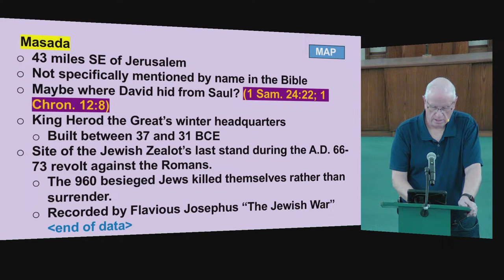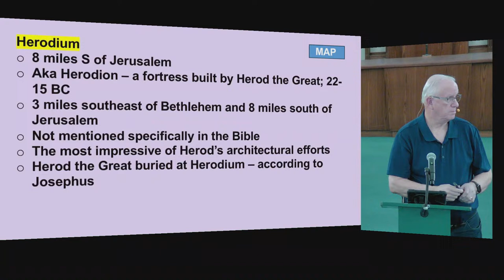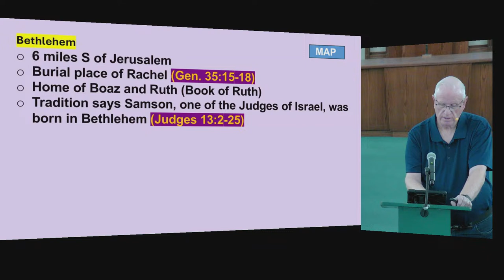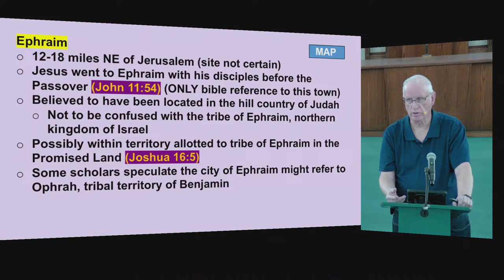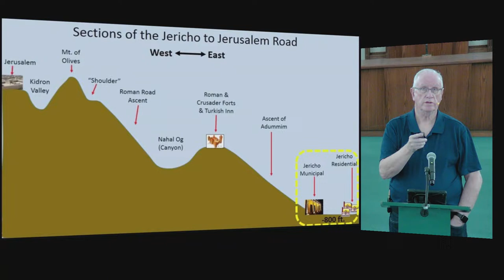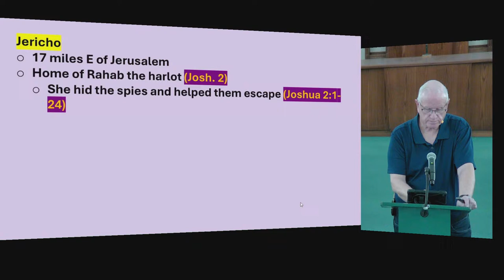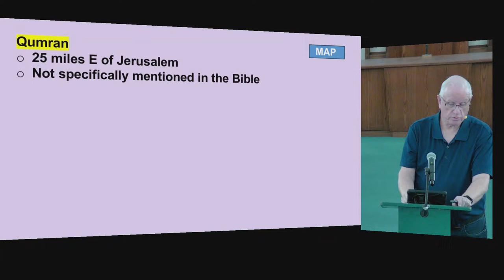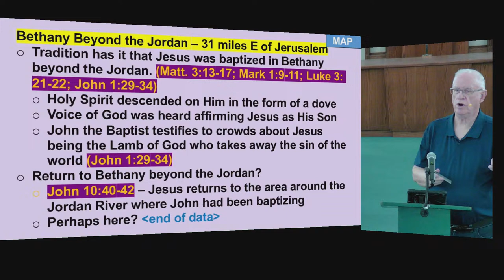04/17/2024 Wednesday Devotional & Bible Class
Devo: David Gustin
Bible Class: Cled Click